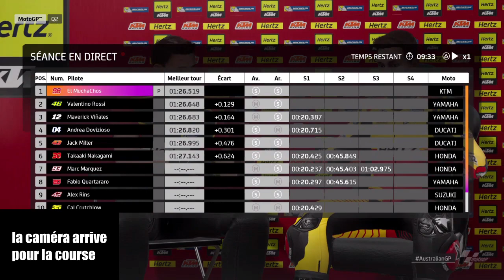MotoGP 20 Carrière S03E18 - INCROYABLE, LE DESTIN EST ENTRE NOS MAINS - Australie PS4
Et bien salut à tous, c'est El MuchaChos.

Aujourd'hui, on se retrouve pour le dix-huitième épisode de ma carrière manager en MotoGP sur le Jeu MotoGP 20 !

Nous démarrons en MotoGP en Australie à Phillip Island au guidon de notre équipe privé, KTM Hertz !

J'espère que la carrière vous plaira

Je suis sur PS4 et c'est un gameplay FR!!!

Et si ça vous avez aimé,

N'oubliez pas de lâcher votre petit like

De lâchez votre petit commentaire

De partagez la vidéo

Peace and Moustache

El MuchaChos.

LIENS